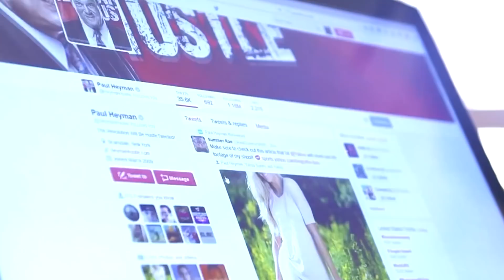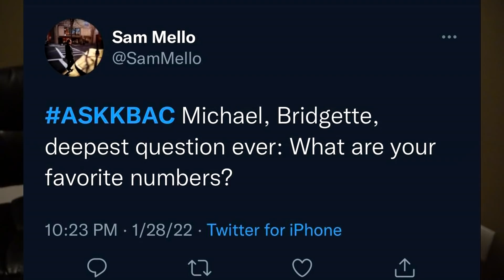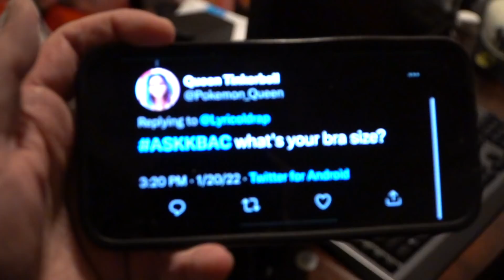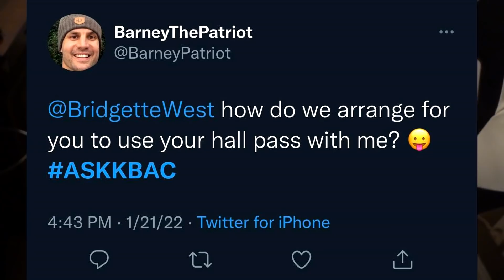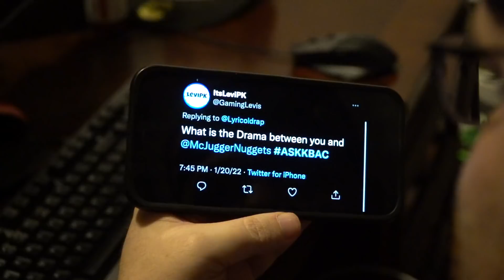Dear McJuggerNuggets...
I've had a lot of people wondering what happened...

• Michael - @Lyricoldrap

• Bridgette - @BridgetteWest